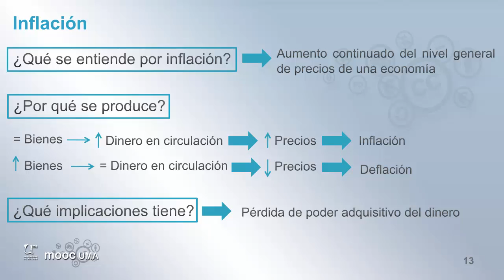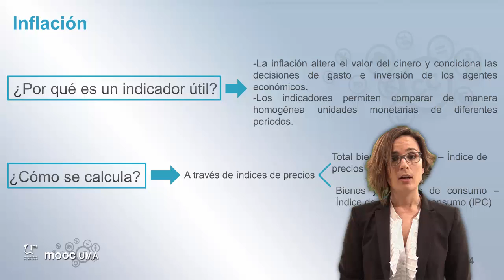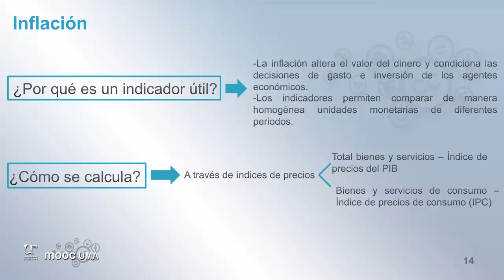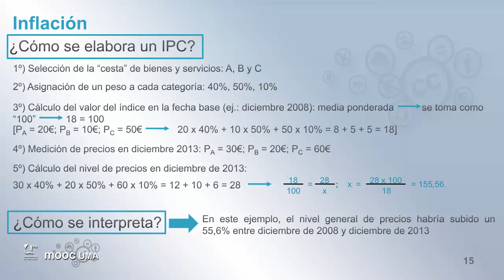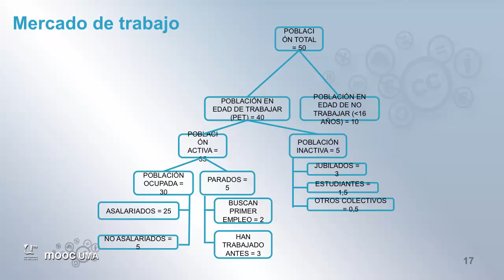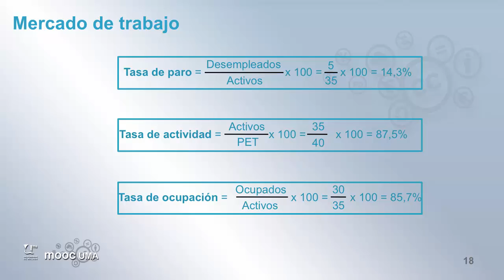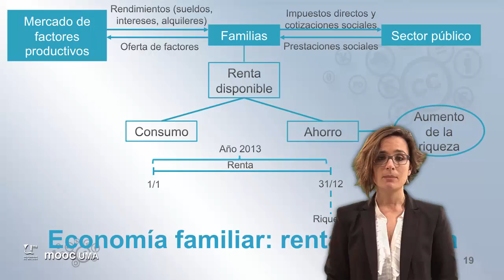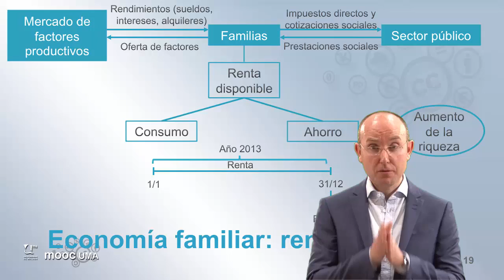MOOC UMA Claves de educación financiera para la ciudadanía: Módulo 1 Video 4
Indicadores económicos básicos (II)